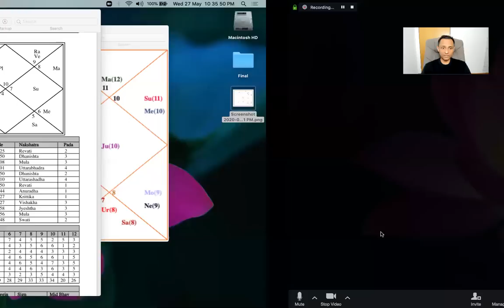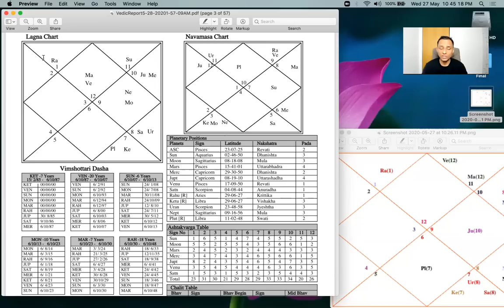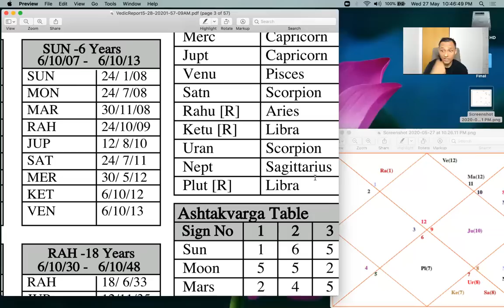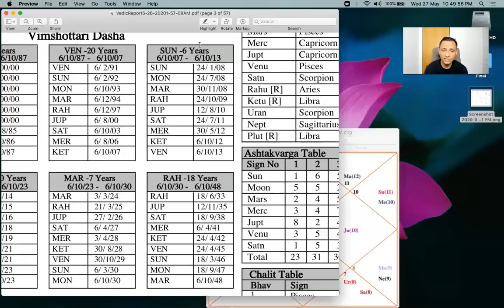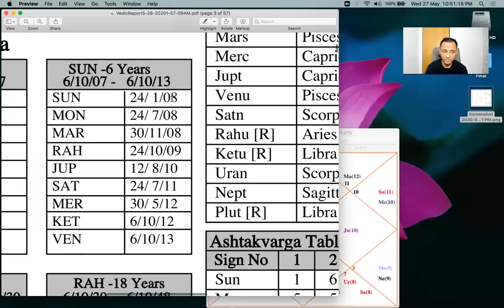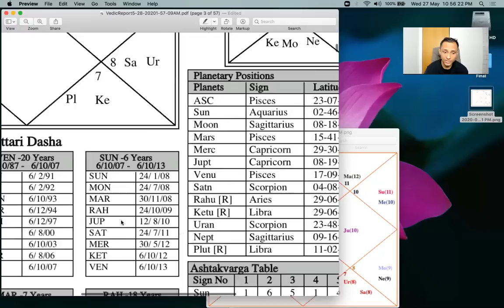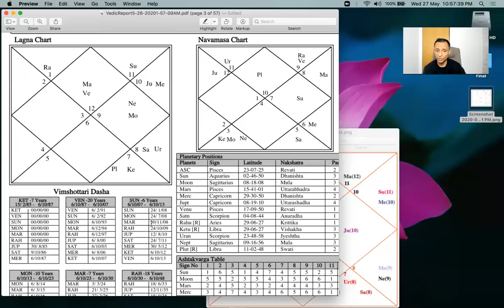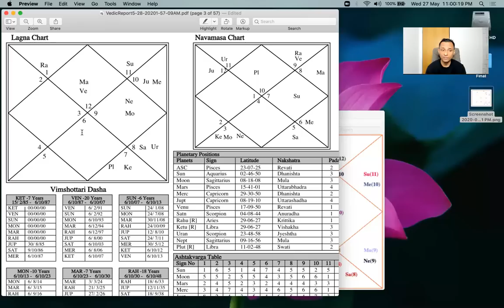MOST POWERFUL MARRIAGE Giving Nakshatras (Dasha Analysis) - OMG Astrology Secrets 210